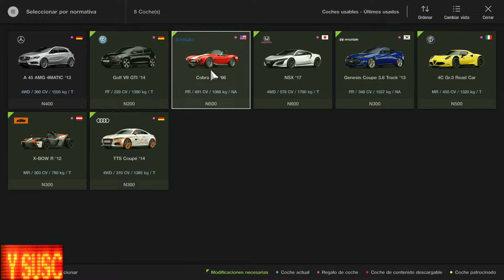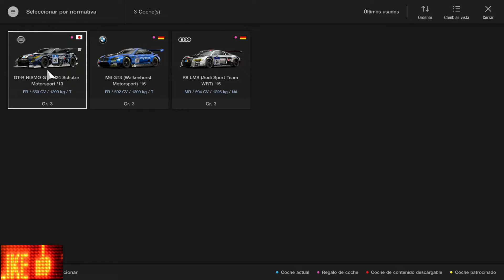GT SPORT//TODO EN ORO//RETOS DE MISIÓN FASE 3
CONSIGUE TODOS LOS TROFEOS EN ORO DE LOS RETOS DE MISIÓN EN GT SPORT!!!

Todos mis gameplays los podréis encontrar en una nueva lista de reproducción llamada "GAMEPLAYS" que como podréis observar me he quebrado la cabeza para ponerle un buen nombre. XD

* XIAOMI MI NOTEBOOK TUTORIAL ENTRAR EN LA BIOS Y EN EL MENÚ DE ARRANQUE (BIOS AND BOOT MENU)
* TUTORIAL COMO INSTALAR ARCHIVOS APPX EN WIN10 FORZA 6 APEX BETA Y ZAS EN TODA LA BOCA¡¡

Music By: Otis McDonald - Otis McMusic (Sting) ( YouTube Free Music )